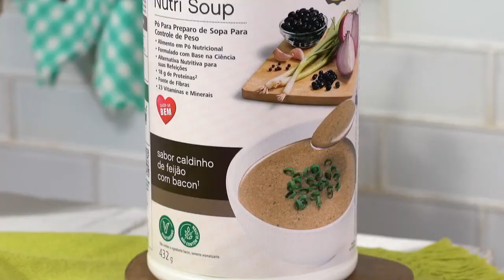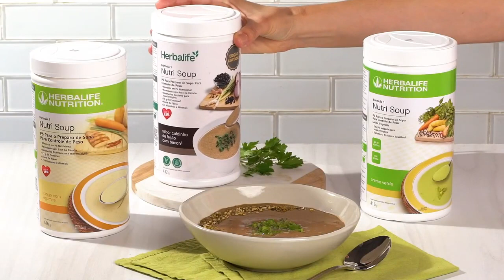LANÇAMENTO HERBALIFE CALDINHO DE FEIJÃO COM BACON!!!